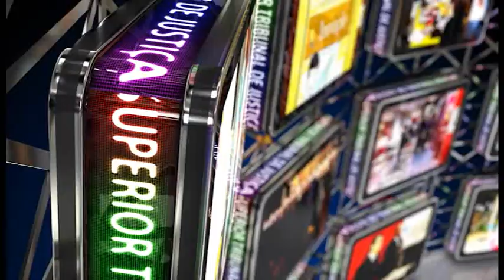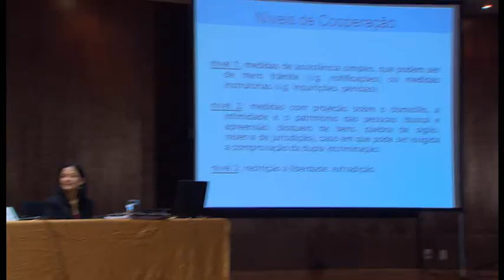FIQUE POR DENTRO - SEMINÁRIO FRANCO-BRASILEIRO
Seminário Franco-Brasileiro sobre Cooperação Judiciária em Matéria de Criminalidade Ligada aos Grandes Tráficos promove a cooperação internacional. no evento, o ministro do STJ Sidnei Beneti falou sobre a matéria penal no Superior Tribunal de Justiça. Confira!